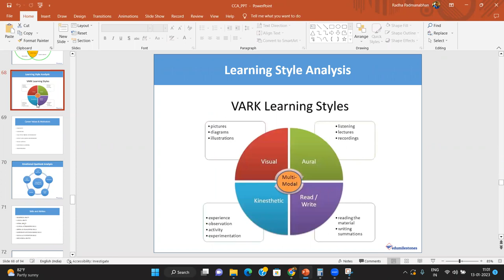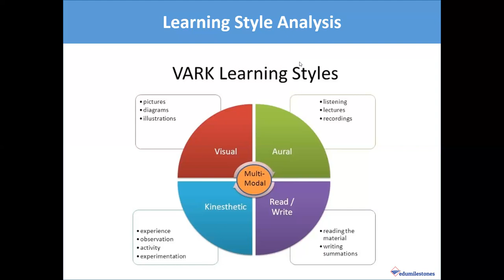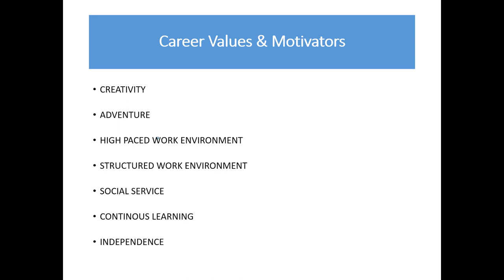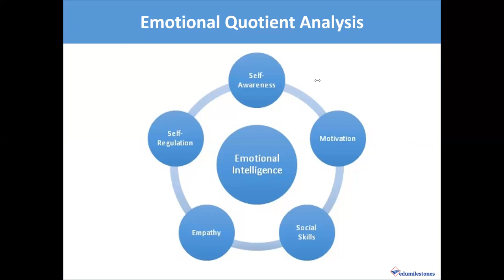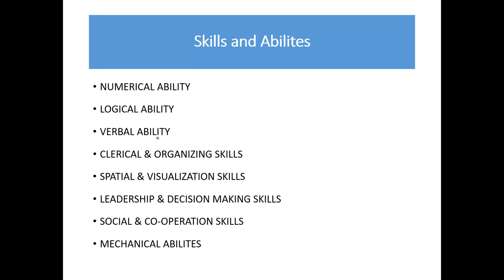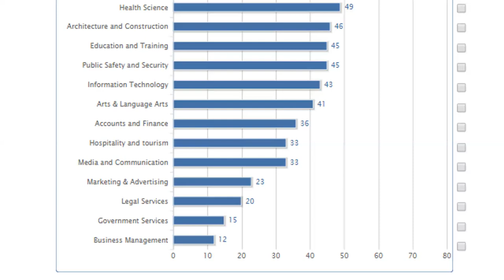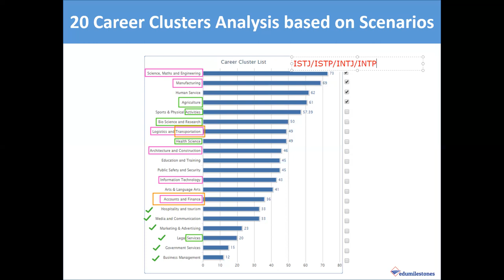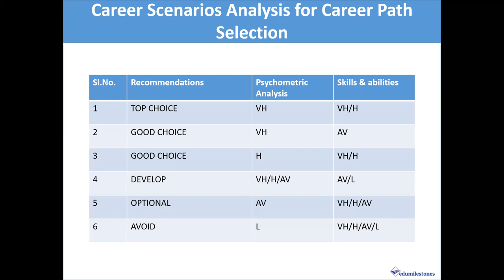CCA DAY-5 LECTURE